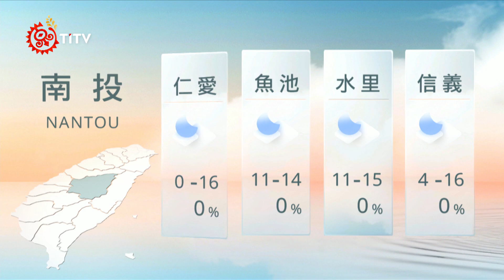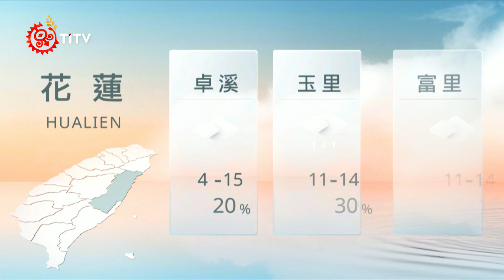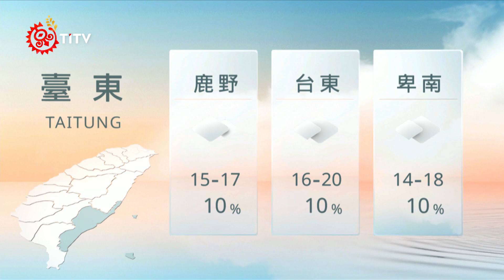11281200 山海氣象｜每日熱點新聞｜原住民族電視台